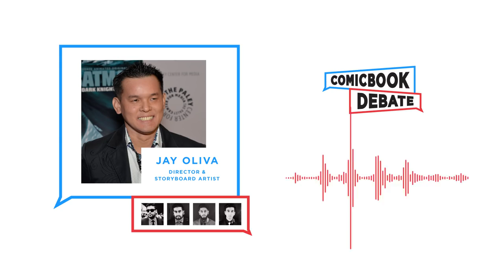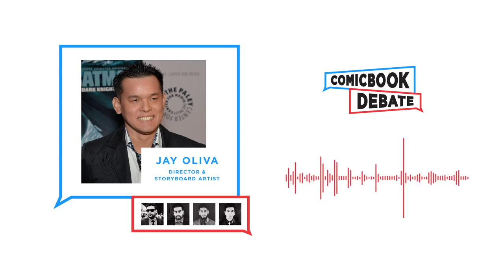The Farooqi Bros Podcast #9-Jay Oliva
PODCAST #9- We talk with JAY OLIVA about his career, his animated films, his work with the DCEU, MCU, Zack Snyder, the Snyder Cut, Affleck's Batman Script, the current landscape of comic book films & more.